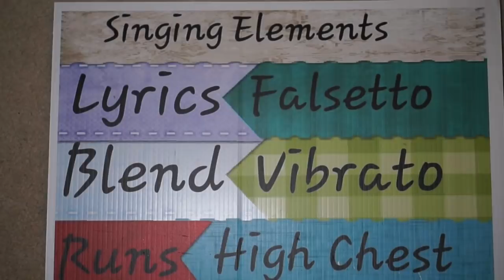Tearful Reaction - Morissette Amon - Never Enough